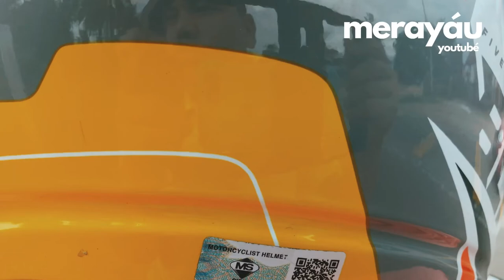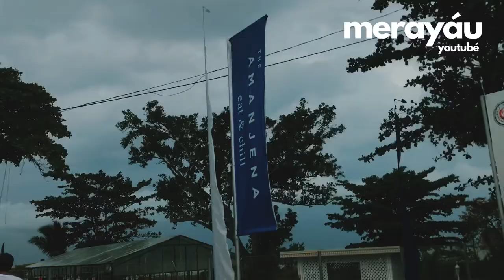naik Motor Sambil Menikmati Indahnya Pantai Pengkalan Balak, Melaka | Suasana Sebelum Berpuasa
Harini kami belanja video ride sepanjang Pantai Telok Gong dan Pantai Pengkalan Balak...bagi yang belum pernah sampai..kena mai sini..Seronok sikit di sini berbanding Port Dickson...😃

Video di ambik 1 hari sebelum Puasa 2022. Harap dapat beri manfaat dan info bagi kaki jalan tu

Jom support our tempat Perlancongan kita...Local Beach ❤️❤️❤️❤️❤️

📍Pantai Telok Gong, Pantai Pengkalan Balak
Melaka